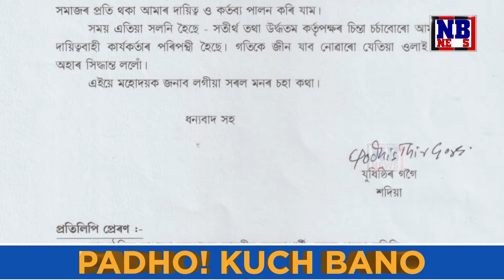পুৰণি বিজেপিৰ বিসম্বাদ তুংগত। কোনে কোনে এৰিব দল?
পুৰণি বিজেপিৰ বিসম্বাদ তুংগত। মুখ্যমন্ত্ৰী উপস্থিতিত ৰুদ্ধদ্বাৰ বৈঠক। কোনে কোনে এৰিব দল?